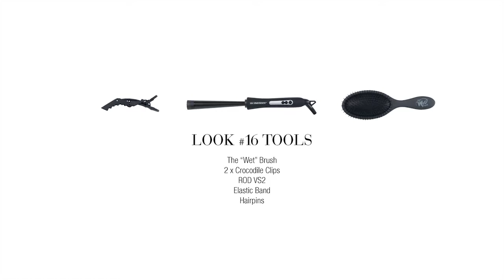HH SIMONSEN ROD CURL STYLING -LOOK #16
Great style inspirations for your next hairstyle. It's take less than 5-10 minutes to create stunning looks.